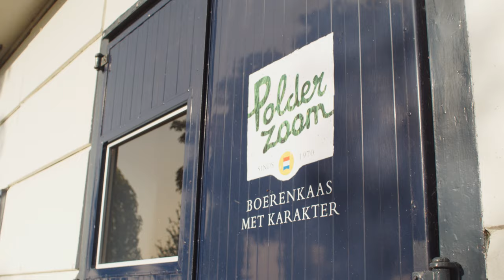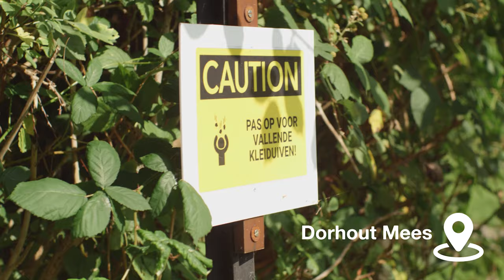Provincie Flevoland - Rondje Flevoland editie Dronten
Gedeputeerde Jop Fackeldey maakte een rondje door Flevoland voor recreatie en toerisme. Dit is een nieuw onderdeel van zijn portefeuille. Op 17 september 2020 ging hij op werkbezoek in de gemeente Dronten. Daarbij zijn alle RIVM-richtlijnen in acht genomen.